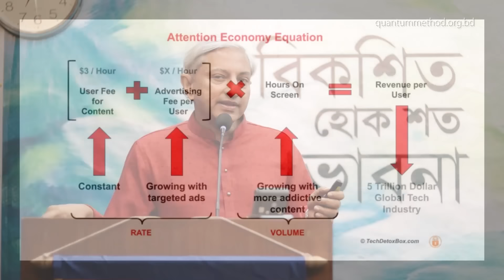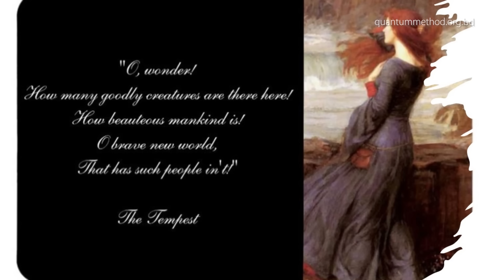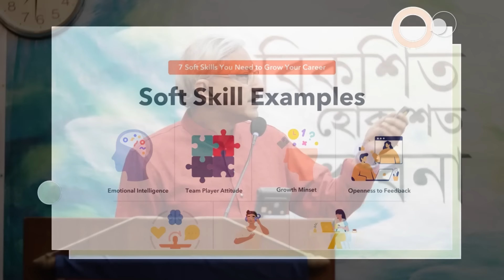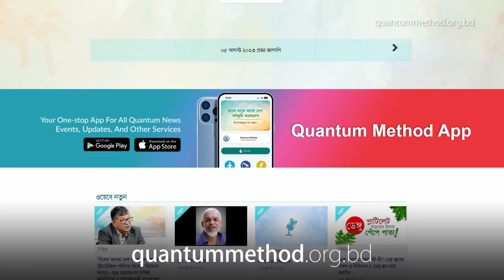প্রযুক্তির আগ্রাসন ও সহস্র বছরের সাধনার ধন— শিক্ষাবিদ ও লেখক অধ্যাপক ড. সৈয়দ মো. গোলাম ফারুক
অধ্যাপক ড. সৈয়দ মো. গোলাম ফারুক কোয়ান্টাম ফাউন্ডেশনের মুক্ত আলোচনা অনুষ্ঠানে বর্তমান সমাজে প্রযুক্তির আগ্রাসন নিয়ে আলোচনা করেন।

তিনি বলেন, মানুষের বিশ্বাস করার ক্ষমতা ও মনোযোগ হারানোর ক্ষমতা অসীম। এই দুটো প্রবণতাকে কাজে লাগিয়েই সোশ্যাল মিডিয়া আমাদের মনোযোগ ও সময়কে চুরি করে নেয় আমাদের অজান্তেই।

যেখানে মনোযোগই সবচেয়ে দুষ্প্রাপ্য বিষয় সেখানে এই মনোযোগ বিক্রি করাই সবচেয়ে লাভজনক ব্যবসা। এটিই অ্যাটেনশন ইকোনমি বা মনোযোগের অর্থনীতি।

তাই আর্টিফিসিয়াল ইন্টেলিজেন্স ব্যবহার করে এখন আরও নিত্য-নতুন কৌশলে এই মনোযোগ চুরির চেষ্টা করা হচ্ছে। ধীরে ধীরে তৈরি করছে ভার্চুয়াল আসক্তি।

বিনোদনের নামে ডিভাইস কেবল মনোযোগই কেড়ে নিচ্ছে না বরং মানুষকে নিয়ন্ত্রণও করছে। ব্যক্তির চিন্তা-ভাবনা, আচার-আচরণ, খাবার - দাবার, ইত্যাদি অনেক কিছুই প্রভাবিত হচ্ছে ভার্চুয়াল জগতের মাধ্যমে। করছে শারিরীক ও মানসিক স্বাস্থ্যের অবনতি।

প্রাগৈতিহাসিক যুগ থেকে সহস্র বছরের মানুষের যে সাধনার ধন - মানবিক গুণাবলি বা সফট স্কিলস, তাকে বিলুপ্তির পথে নিয়ে যাচ্ছে প্রযুক্তির আগ্রাসন। চতুর্থ শিল্পবিপ্লবের এই যুগে মানুষের মনুষ্যত্বকে রক্ষা করতে হলে সত্যিকার সামাজিক সম্পর্ককে আবার জাগিয়ে তুলতে হবে। উন্নত বিশ্বের সাথে টিকে থাকতে হলে যন্ত্রের দাস নয় বরং সফট স্কিলস তৈরি করতে হবে।